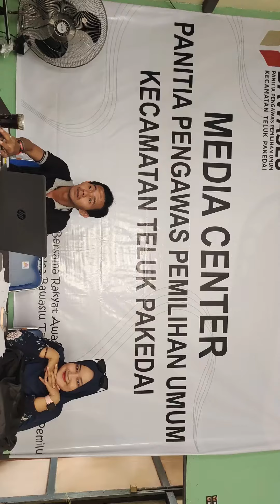Perjalanan 1 hari di kecamatan teluk pak kedai sebelah barat ujung kubu raya.